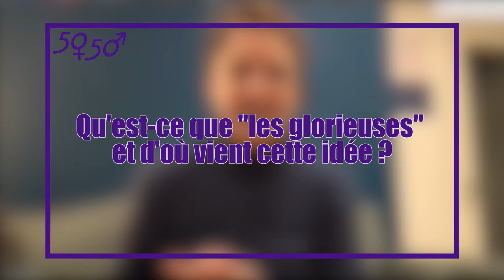Interview de Rebecca Amsellem, créatrice de la Newsletter 'Les Glorieuses'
Interview de Rebecca Amsellem, créatrice de la Newsletter 'Les Glorieuses' par l'équipe de 50-50magazine.